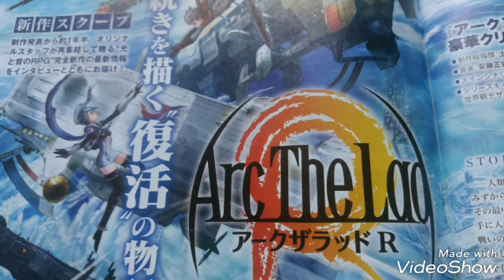アークザラッドR ファミ通2018/8/16号